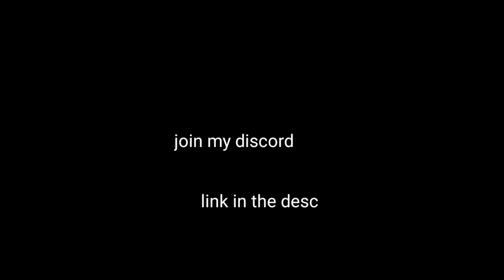500 SUBS LETS GOOOO!!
We will host servers, events, showcase our partner's addons, create servers, etc! (MCBE 1.19.50)

I wanna thank all of the High Bois for helping me get here, especially Nextcarrot, Opsite, and Bugs! you guys are the reason i am here today, and have been with me since the start. Cheers!